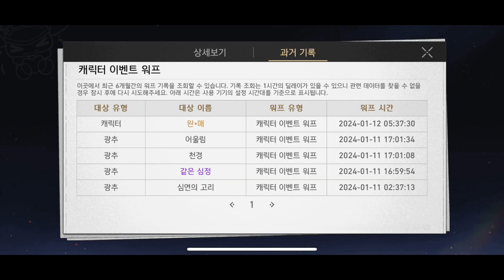완.매 떳냐?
세상에 어떻게 이럴 수가...